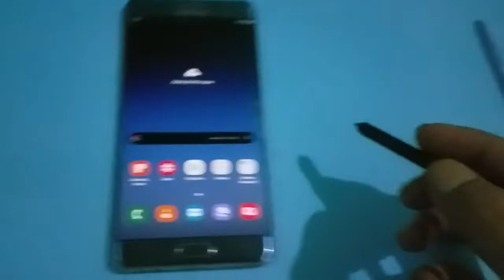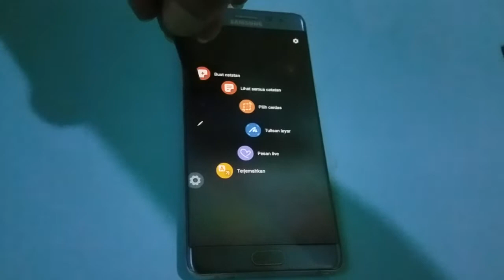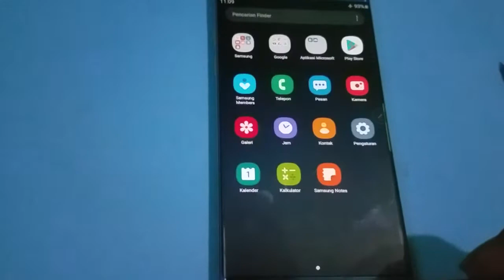Cara Atasai Hp Samsung Tidak bisa di Sentuh Seri Note S Pen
Cek Elemen Ceramic Solder station AC 60 Watt - Diameter 3,75 mm Best Seller dengan harga Rp32.000. Dapatkan di Shopee sekarang!

Cek PINSET 3 IN 1 GIVER ST 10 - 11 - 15 TS-9803 PINSET 3 IN 1 GIVER ST 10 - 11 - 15 TS-9803 /SH8 dengan harga Rp20.000. Dapatkan di Shopee sekarang!

Cek Multimeter Avometer Digital DT9205A Multitester Digital dengan harga Rp59.500. Dapatkan di Shopee sekarang!

Cek Tas Selempang Bahu Pria PEGE Slempang Kasual Model Simpel Untuk Sehari hari - PG 8922 dengan harga Rp13.800. Dapatkan di Shopee sekarang!

Cek OBENG SET / OBENG HP SET SUNSHINE SS-5108 dengan harga Rp35.000. Dapatkan di Shopee sekarang!

Cek OPPO A16e 3GB/32GB [4230mAH, Prosesor Octa-Core, IPX4 water resistant] dengan harga Rp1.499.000. Dapatkan di Shopee sekarang!

Cek Advan Nasa Pro 2GB / 32GB 6.1 Inch Android 11 Garansi Resmi Biru dengan harga Rp999.000. Dapatkan di Shopee sekarang!

LCD SAMSUNG A720 A7 2017 FULLSET TOUCHSCREEN OLED dengan harga Rp408.000. Dapatkan di Shopee sekarang!

Cek (P) Baterai Batre Battery Original Samsung galaxy note 4/N910 dengan harga Rp21.500. Dapatkan di Shopee sekarang!

Cek Battery Baterai Batre Samsung Galaxy J510 J5 2016 J710 J7 2016 Original dengan harga Rp45.000 - Rp50.000. Dapatkan di Shopee sekarang!

Cek Flexible Flexibel Board Charger Papan Cas Xiaomi Redmi 5A Mic dengan harga Rp9.500. Dapatkan di Shopee sekarang!

Cek KUULAA Kabel Data / Charger USB Tipe C Sudut 180 Derajat Bentuk U untuk Handphone dengan harga Rp42.003 - Rp51.278. Dapatkan di Shopee sekarang!

Cek Tang Potong Sunshime SS-109 Original dengan harga Rp27.500. Dapatkan di Shopee sekarang!

Speaker Bluetooth Portable Bluetooth Hitz TWS Speaker Bluetooth Super Bass JS06 dengan harga Rp13.900 - Rp90.450. Dapatkan di Shopee sekarang!

TUTUP BELAKANG BACK COVER SAMSUNG GALAXY NOTE 4 N910 ORIGINAL dengan harga Rp6.500. Dapatkan di Shopee sekarang!

Smartwatch X Series 7 45mm Logo mirror Jam Tangan Pintar Telfon Bluetooth Android Heart Rate Blood Preasure Siri Voice 44mm dengan harga Rp665.000 - Rp695.000. Dapatkan di Shopee sekarang!

Mesin Bor Cordless/Bor Baterai/ Bor Listrik/Beton Besi Kayu Full 42VF Set Pilihan Bor Tanpa Kabel dengan harga Rp349.000 - Rp439.000. Dapatkan di Shopee sekarang!

mainan mobil remot kontrol bentuk unik dan aman tahan banting SNI mainan terbaru dengan harga Rp65.000. Dapatkan di Shopee sekarang!

siap bantu kawan jika ada pertanyan kerusakan hp anda
Terima kasih share ke teman dan saudara kerabat yah